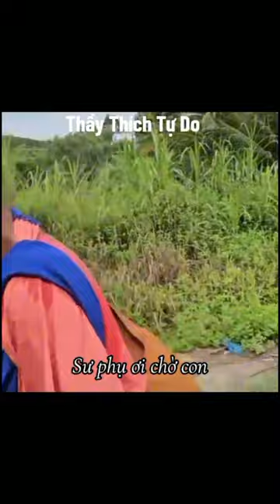Sư Tự Do ( đi tu như sư có vẻ là khỏe )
Sư Tự Do còn gọi là thích Tự Do sư này vui tính hài hước đi tu như sư có vẻ là vui vẻ sung sướng lắm hay sao mà lúc nào cũng nhìn Sư trên mặt sư là những nụ cười tươi tắn